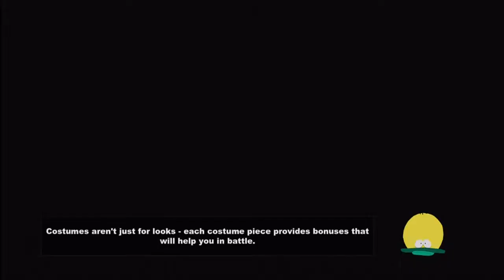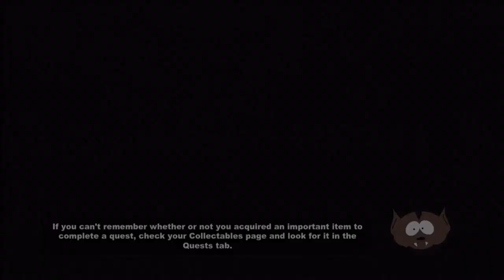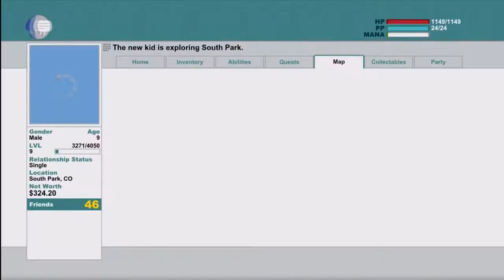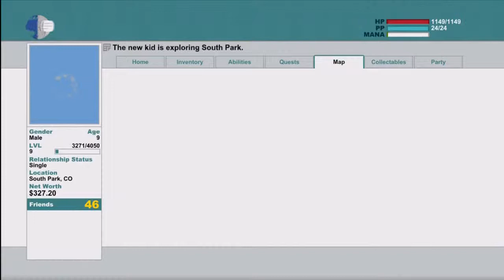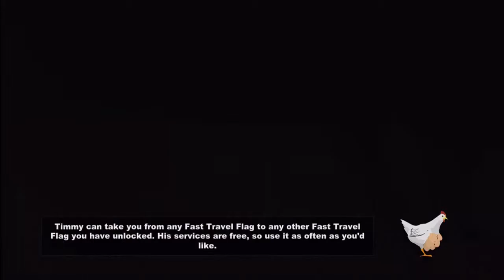Let's Play South Park TSOT Part 22 Screw Al Gore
In this exciting episode, we spend too much time fighting that bitch Al Gore and get taught a new power. Enjoy